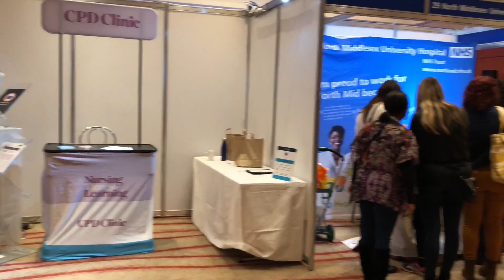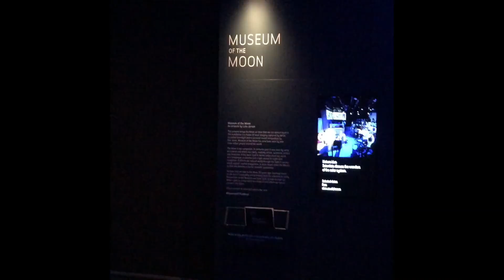WEEKLY VLOG - NICY WANGUI || OVERSEAS NURSE UK 🇬🇧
Hello guys, I have been away for some time and am back with a weekly vlog. This will show you some lovely places in London. Hope you like them

Gear used
Lightweight Tripod with bag
Canon 200D
Sony DSCWX500

If you want to use this song DayFox - Splice [NCS BEST OF] in your project you must copy & paste this into your description: